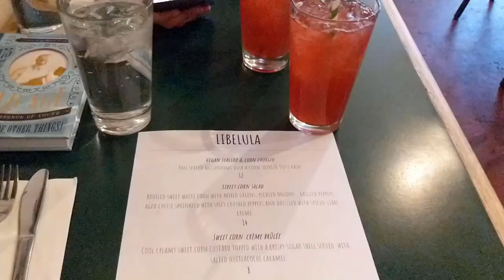Downtown Fresno Art Hop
What to do in Fresno? Fresno Art Hop Downtown.
Downtown ArtHop occurs every 1st Thursday of each month, museums, studios, galleries and other venues open their exhibitions to the public at 5:00 p.m. and run the free event until 8:00 p.m. ArtHop has received a remarkable response from the Fresno community. Over 60 participating artist studios, galleries, museums, and other venues exhibit art and artists reception during ArtHop, and it has become both a cultural and special event for the community with a great deal of media coverage.